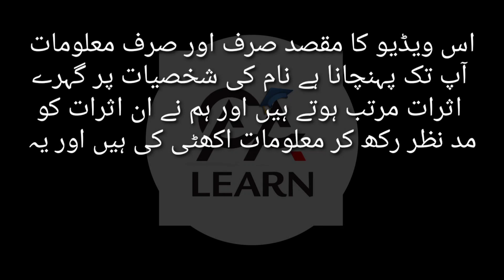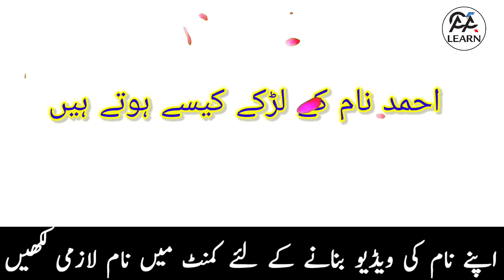Ahmed Name Meaning In Urdu Hindi - Ahmed Nam Ki Larky Kaisy Hoty Hai?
In This Video Ahmed Name Meaning In Urdu Hindi - Ahmed Nam Ki Larky Kaisy Hoty Hai?